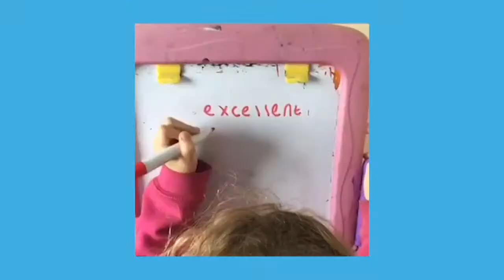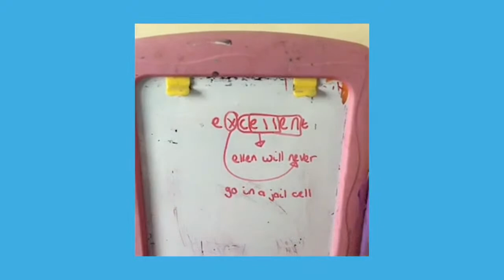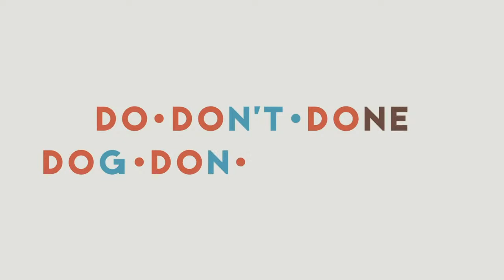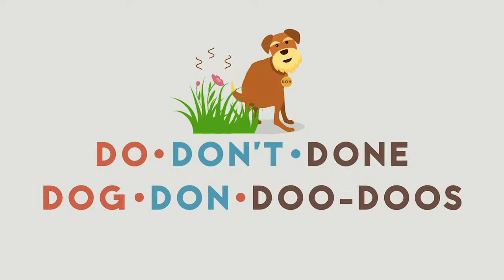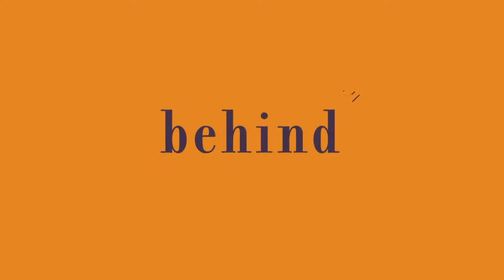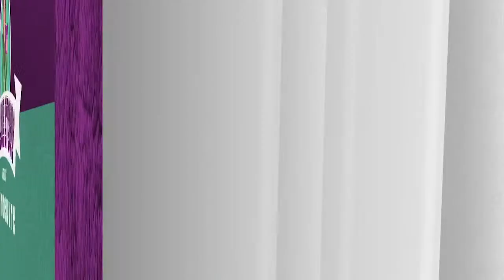Poo and Bum (& Susie’s Stories) — Lesson 39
Using funny rude words to remember longer, harder ones. Childish but fun. Join us in today’s lesson for more unmentionables.

sirlinkalottime, fun spelling lessons, are now bi-weekly: 2pm (BST) Tuesday & Thursday. Livestreaming on YouTube & Facebook.
At the end of the week ➸ Sir Linkalot Live — Friday at 5: Take part in linking challenges, for quick-witted children, teenagers and most certainly adults (it’s a perfect parent & child shared activity). on Friday, 5pm (BST)